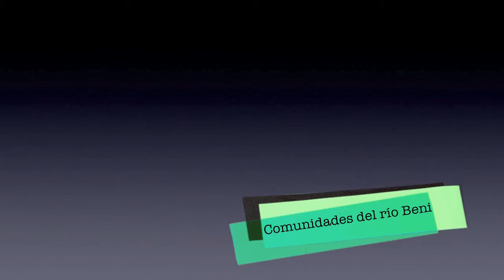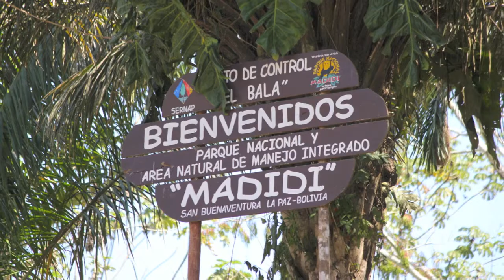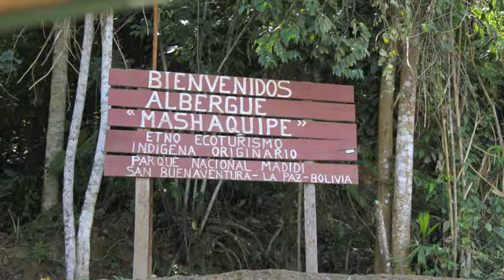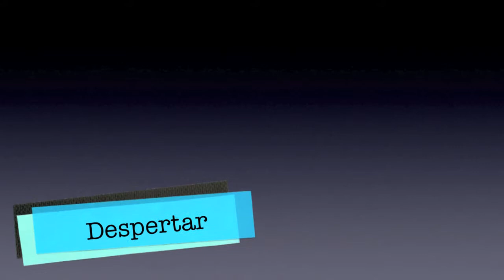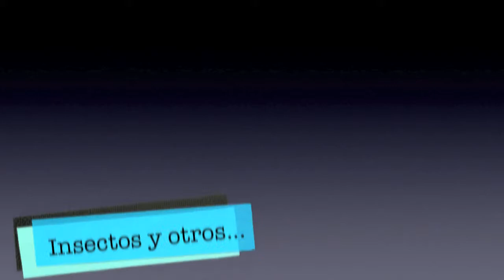Madidi, Bolivia, Mashaquipe, Agosto 2011 PARTE I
Llegada a Rurrenabaque, vistas de la selva y animales